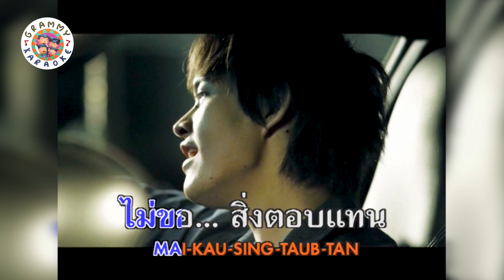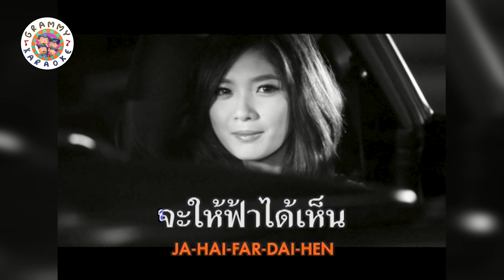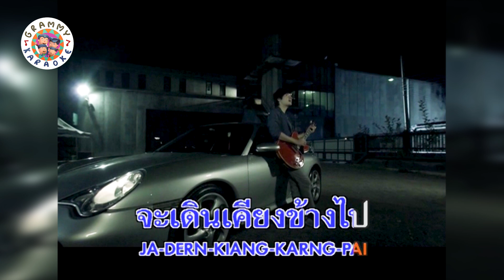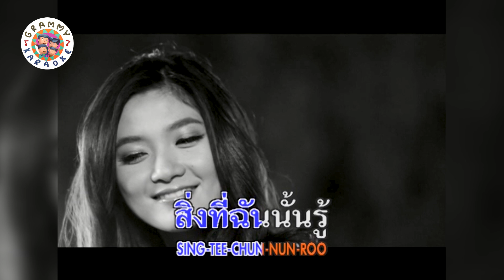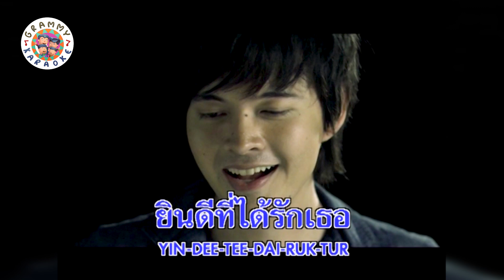คาราโอเกะ ยินดีที่ได้รักเธอ - แหนม รณเดช [ Original Karaoke ]